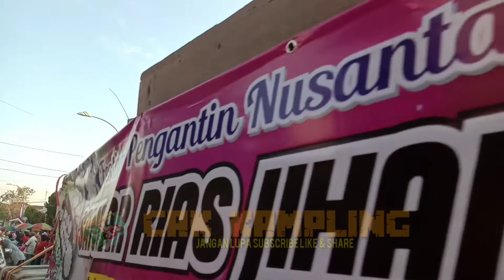Festival pengantin nusantara 2019// cukup meriah full penonton#purwoharjo Banyuwangi